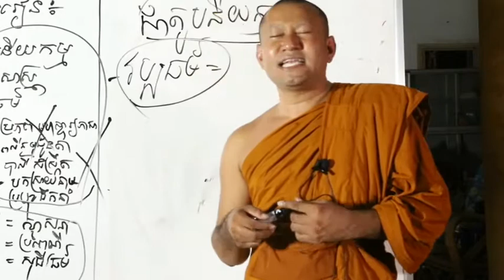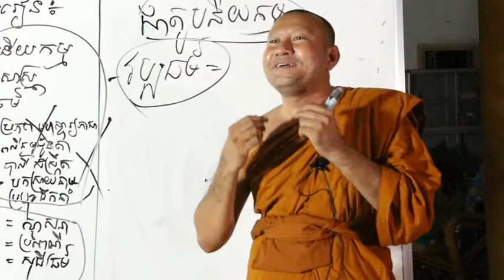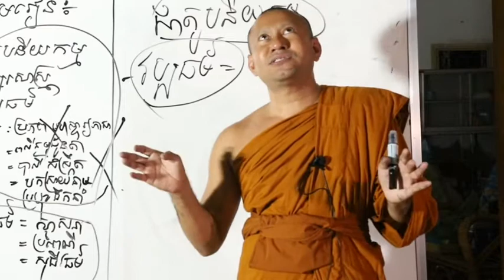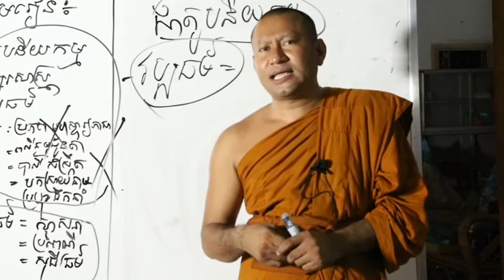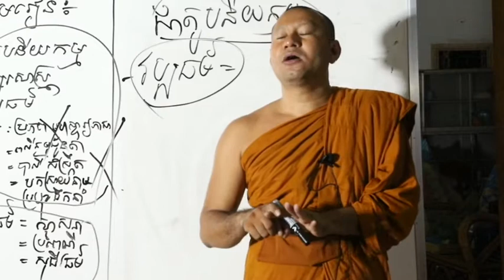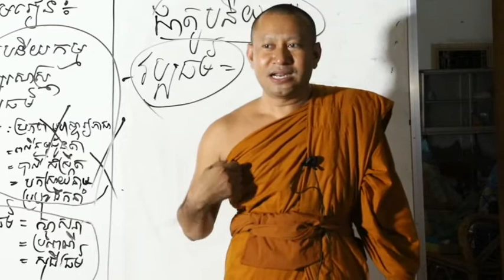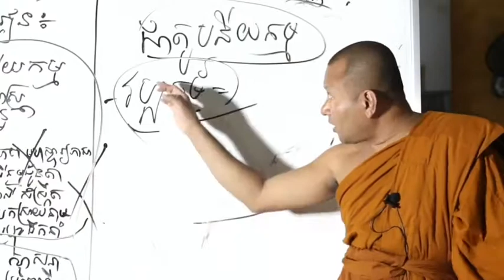វប្បធម៌ តើអ្នកមានមោទនភាពចំពោះវប្បធម៌របស់ខ្លួនទេ? @haksienghai Explanation